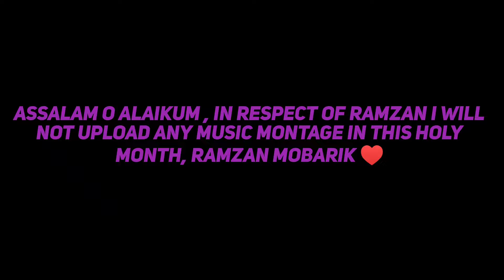Smooth Clutches ❤️‍🔥|| 40 FPS Poco X3 PUBG Classic HighLights ||Sherri Viper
Device: POCO X3 NFC(6+128) SnapDragon 732G
SOP: 4 Fingers CLAW + Full GYRO + Aim Asist OFF
Recorder: SCREEN Recorder NO ADS
Editing: KineMaster + PS CC + PhotoLab + PicsArt

|Poco X3 NFC| OnePlus,9R,9,8T,7T,,7,6T,8,N105G,N100,Nord,5T,NeverSettle
Salman Khan Driving memes
Selmom bhoi driving memes
Salman Khan memes